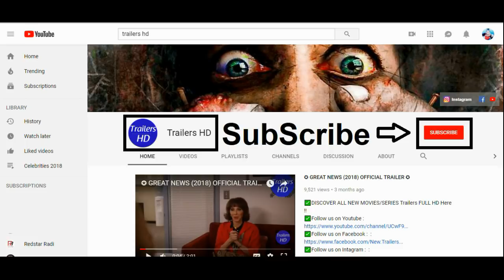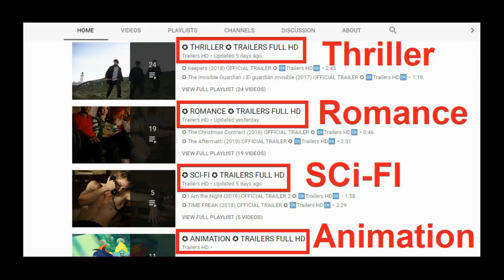LIFE SIZE 2 2018 OFFICIAL Trailers HD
Grace is a hot mess in the middle of a quarter-life crisis, realizing that she is in over her head as a toy company's CEO. To make it worse, her wild-child ways are causing the company's stock to plummet.